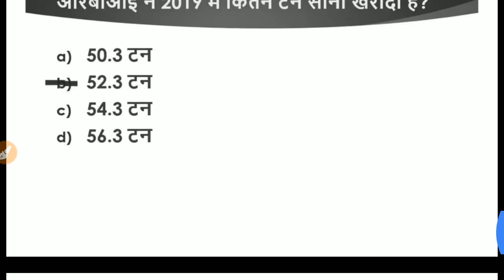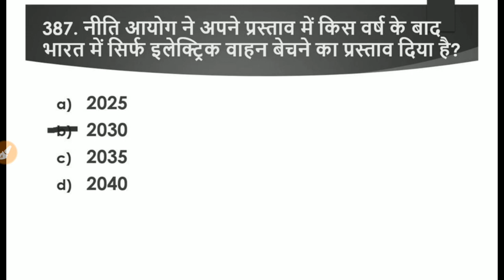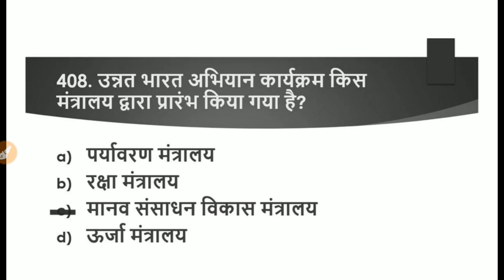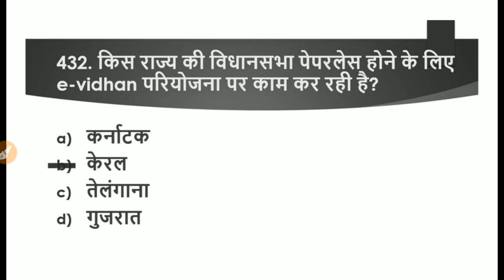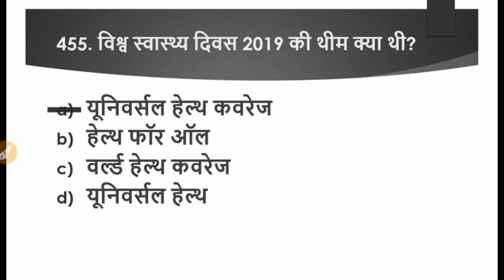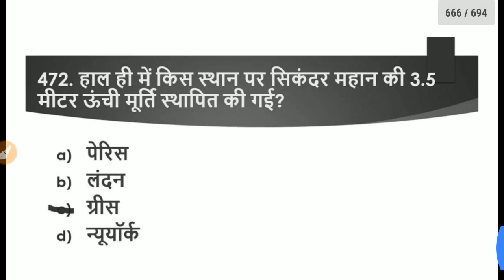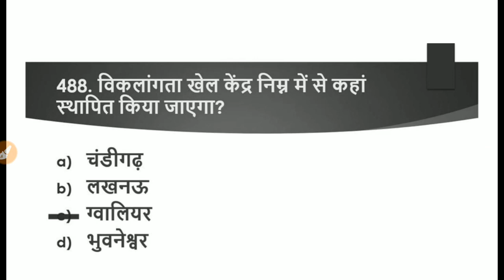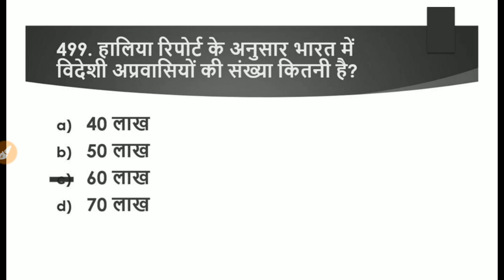GUESS||BPSC 65||Part 30|| CURRENT AFFAIRS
For BPSC
BSSC
Bihar Daroga
etc
etc